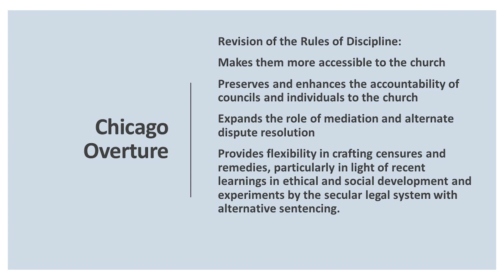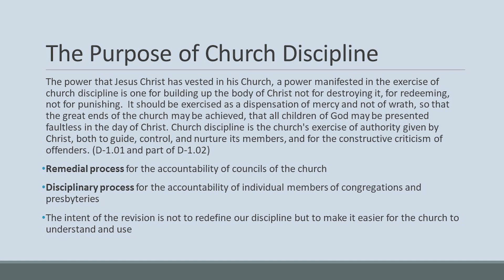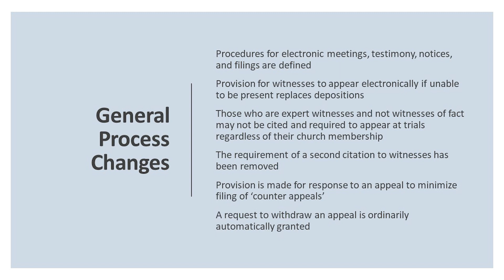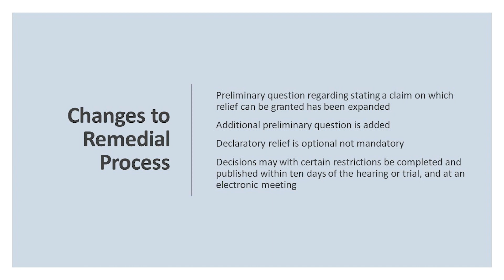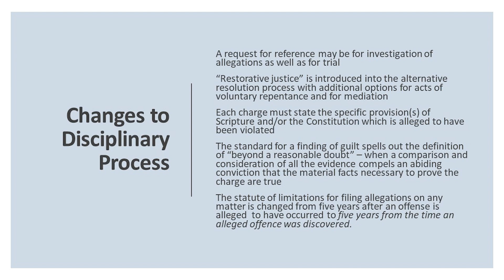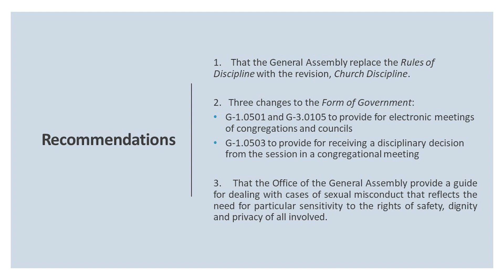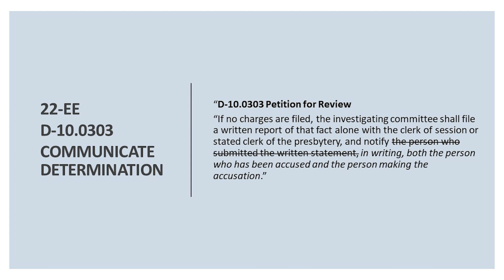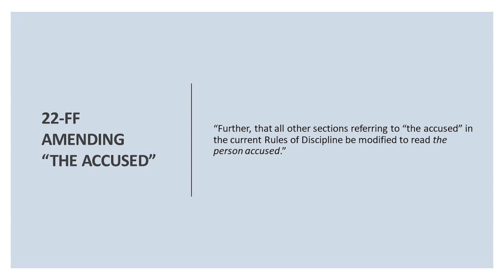Rules of Discipline Amendments 2023